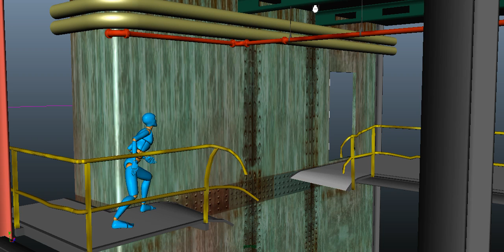Summer Animation Project #10: Jump Swing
Short swing animation